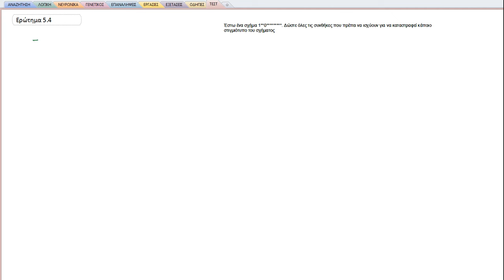ΠΛΗ31 ΤΕΣΤ 32 - ΑΣΚΗΣΗ 5.1.4